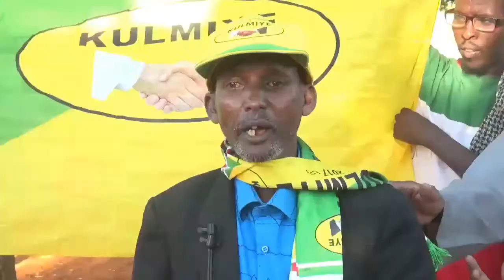Siyaasi Khaliif Xiin Waal Oo Gaadhay Deegaamada Togdheer